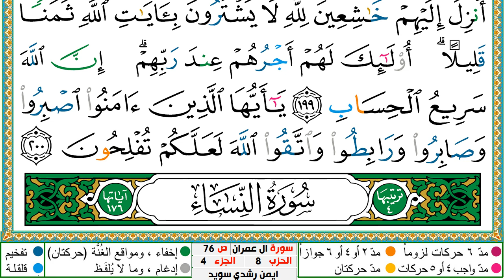سورة آل عمران مكتوبة ايمن سويد ـ تحفيظ القرآن الكريم بسهولة ويسر The Noble Quran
عبدالله الجهني
عبدالله الجهني
سورة البقرة
البقرة,
sourate,
سورة بقره,
صورة البقرة,
رقية المنزل,
رقية للمنزل,
رقية البيت,
رقية للبيت,
رقيه,
رقية,
الرقية,
الرقيه,
رقيه شرعيه,
رقية شرعية,
الرقيه الشرعيه,
الرقية الشرعية,
سورة البقرة,
سوره البقره كامله,
سوره بقره,
تلاوة,
تلاوة هادئة,
القران الكريم,
القران الكريم,
سورة,
سوره,
قران,
قرآن,
بصوت الشيخ,
الشيخ,